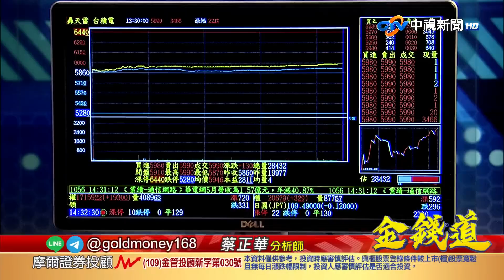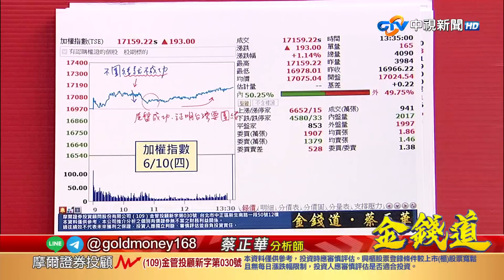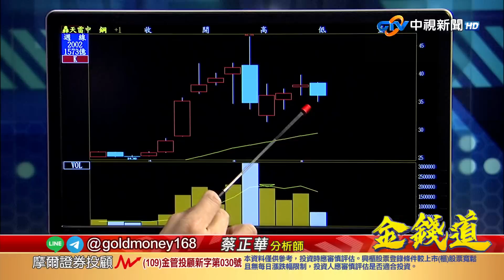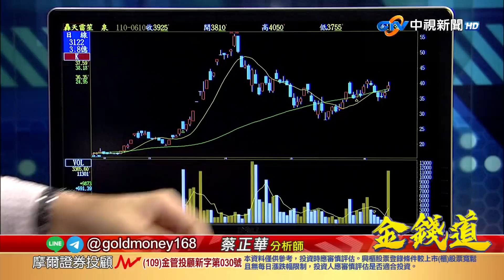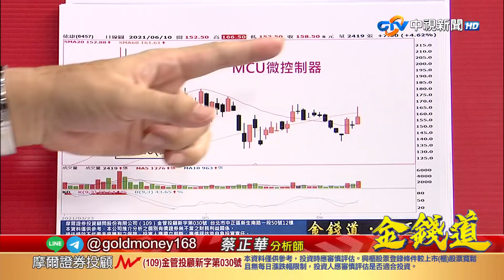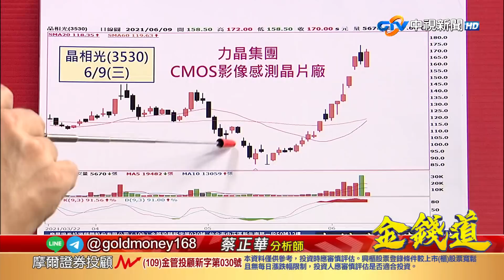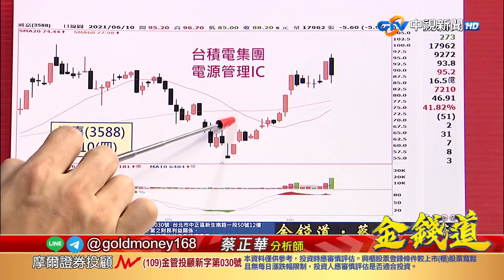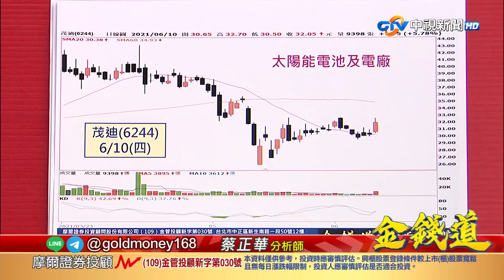中視【金錢道】20210610 蔡正華：大盤慣性改變！多方反攻鎖定一類股！同時要留意…